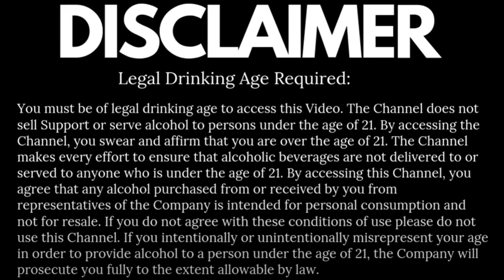Gurkha Cigars Founder Resigns In Wake of Social Media | Comment | Premium Product | Kaizad Hansotia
After a Facebook post, Gurkha Cigars founder Kaizad Hansotia has stepped down as company chairman. The announcement was via a corporate statement.

Hansotia claimed on the Gurkha Instagram feed and on Twitter that his account was hacked and denied ever posting inflammatory comments. Requests by Cigar Aficionado for an interview with Hansotia were denied.

Hansotia has ceded management of the company to Jim Colucci, who was named president of Gurkha in early 2019 and, according to the press release, has now assumed the role of CEO. When asked if Hansotia would remain the owner of the company, a company spokesperson said that Colucci was “working to sell Kaizad’s share… He still owns a portion of the company.”

Why has he resigned?

We have done some surveys and gathered some information about this hot topic "Why has he resigned?"

1. The Gurkha founder wants to revamp his business with the addition of new product lines and varieties, So he is involved in more R&D to get the maximum mileage of the market.

2. As we all know that Gurkha is a leading brand in Cigars, but now they are planning to come up in the liquor business also, in fact, they started selling whiskey and bourbon in some countries.

3. Gurkha cigars are expensive because of their quality product and premium packaging, but now Gurkha Cigars founder Kaizad Hansotia is collaborating up with some other companies to make the product reasonable and increase the reach.

4. Gurkha is famous for its quality and premium products, The efforts made by Kaizad Hansotia makes the company a leading cigar producer in a very short time. To tarnish his goodwill, some people started spreading rumours about products, and tried to hack his social media accounts.

Therefore he deleted all his Social Media accounts.

Kaizad Hansotia is a man of golden heart. Today, Gurkha Has Over 105 Brands, But Is Still Considered A Boutique Cigar Manufacturer i.e. a cigar that is made with meticulous care. Some rumours can't affect the thinking of a self-made man, he has stepped down but will come back with more good quality products and services.